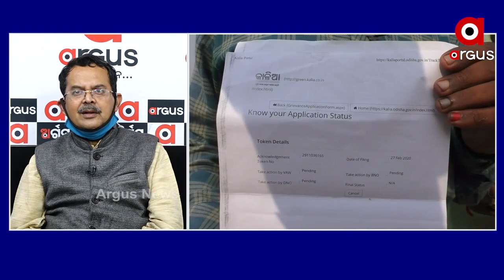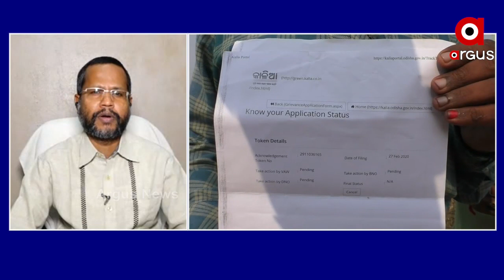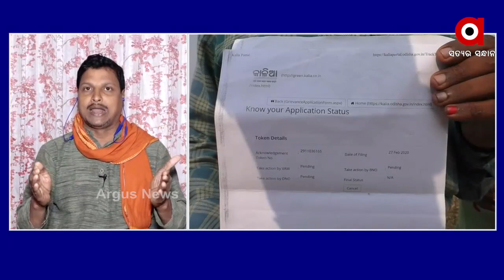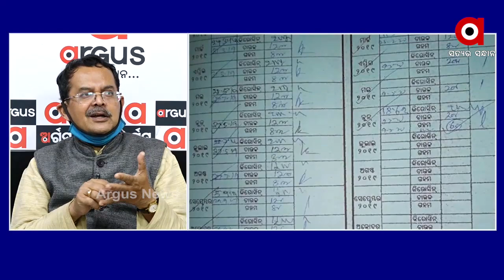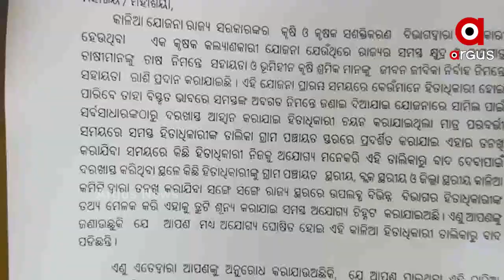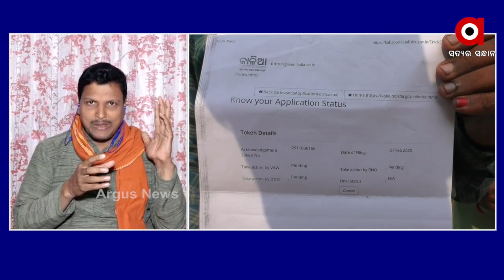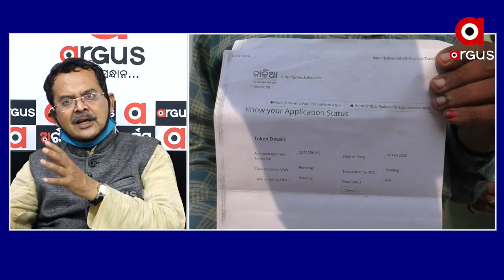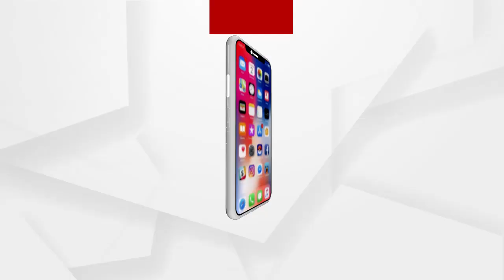ପ୍ରଶ୍ନକାଳ: କାଳିଆ ଚାଲବାଜି!